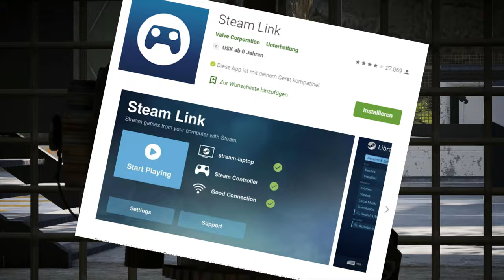Ghost Recon Breakpoint DROHNE immersiver machen 👻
Die Ghost Recon Breakpoint Drohne immersiver machen - das wollen viele! In diesem Video erfährst du, wie du das Gameplay mit der Drohne in Ghost Recon Breakpoint (deutsch) immersiver und realistischer gestalten kannst. Die Drohne einsetzen ist nicht schwer, um sie aber immersiv und realistisch einzusetzen, musst du ein paar Dinge beachten.